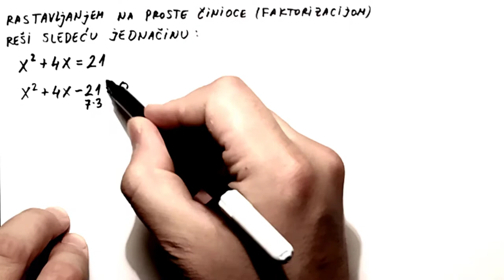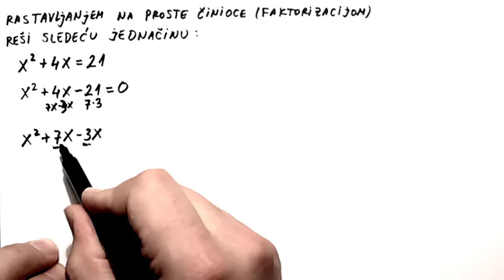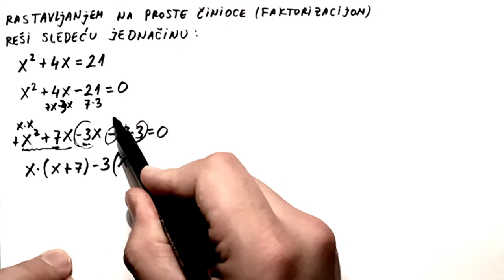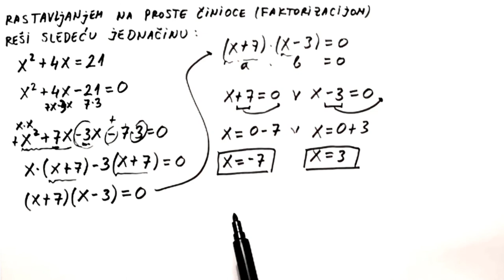Kako resiti kvadratnu jednacinu rastavljanjem na proste cinioce (faktorizacija)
U ovoj lekciji resavamo kvadratnu jednacinu rastavljanjem na proste cinioce (faktorizacija).